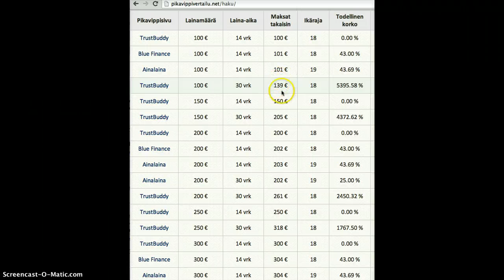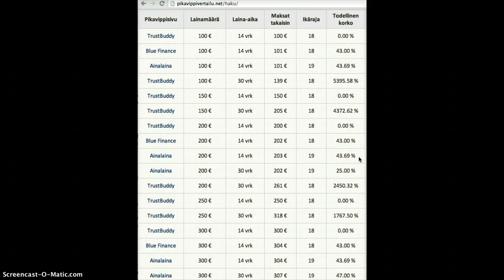Snabblån - kort lånetid och hög ränta (18)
Snabblån - kort lånetid och hög ränta